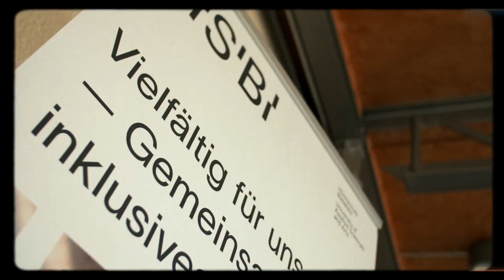Hochschulinfotag am Campus Minden 2024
Rund 200 Studieninteressierte informierten sich am 16. Mai über das Studienangebot in Informatik, Architektur, Bauingenieurwesen und praxisintegrierten Ingenieursstudiengängen am Campus Minden.